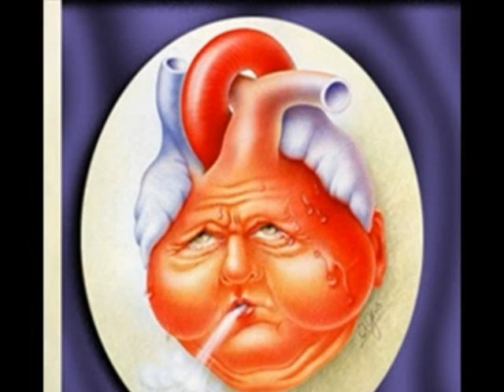Ernest Wong on Internet Addiction